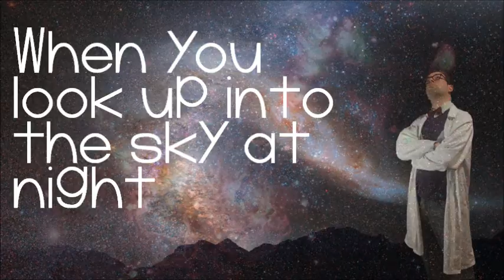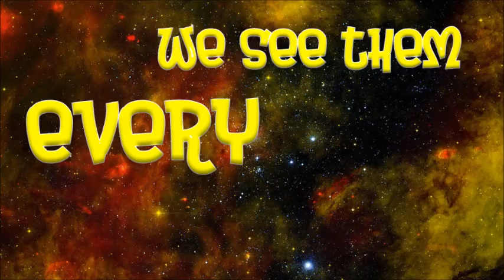Dr G - What Are Stars?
Greetings! I'm Dr G, a theremin-playing science geek, and I'm here to tell you about STARS! This song is the first single from my upcoming EP, "Dr G Goes To Space", due out this spring! If you like groovy indie pop jams and learning some stuff about SPACE, this song, performed by me and my excellent band Astronomical Unit, is just what you didn't know you needed in your life!

What Are Stars? is available in Spotify & iTunes.

Lyrics:
When you look up into the sky at night, what do you see?
Astrophysical phenomena vast distances away
A panorama of lights that’s fascinated us for millennia
Not to mention the fairly ordinary star we see each day

Our galaxy is a system of hundreds of billions of stars
Many are binaries and stellar clusters bound by gravity
There are dwarfs and giants, quasars, pulsars, neutron stars and more
Join me as we journey to unlock the mystery!

What are stars?
Nuclear furnaces converting hydrogen to helium
What are stars?
Creating atoms radiation heat and light
What are stars?
Spheres of superheated plasma held by gravity
What are stars?
Generating photons that make them shine so bright
We see them every night
What are stars

In areas of space with denser matter, such as nebulae,
Gravity causes clumps of mostly hydrogen to form
The temperature will rise as the cluster’s mass increases
Until nuclear fusion starts; you could say a star is born!

Remaining matter in the stellar cloud can collect to form objects
Like the planets in our solar system orbiting the Sun
Stellar wind disperses particles through a stellar system and beyond
The stuff of distant stars can be found in everyone!

When a star exhausts the supply of hydrogen in its core
What happens next? The answer will depend upon its mass
The outer layers of the star expand and start to cool
The mass declines, and gravity will cause our star’s collapse
In 5 billion years, our Sun will expand as a red giant,
Then contract until it settles as a white dwarf, dim and small
A larger star will erupt in brilliant supernova
Larger still, it will collapse to a black hole

Lyrics and music by Greg Melchin
Produced by Ed Renzi

Dr G: vocals, theremin, bass
Brendan Melchin: electronic drums
Kyle Varley: keyboards, programming
Pat Healy: guitar
Carolyn Curry: vocals
Paul St-Amand: vocals